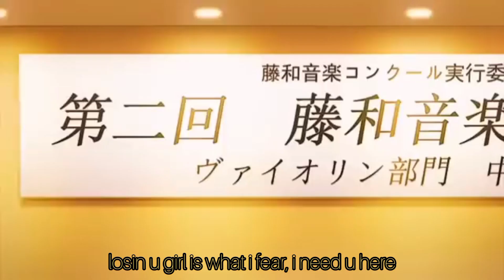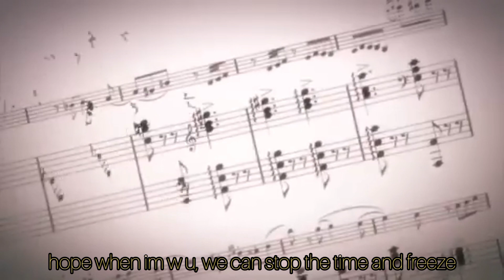Ace - Undying Love (Prod. @sensuku ) [Official Lyric Video]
"Undying Love"
(Official Lyric Video)
Performed by: Ace
Written by: Ace
Mixed and Edited by: Ace
Prod by: @sensuku